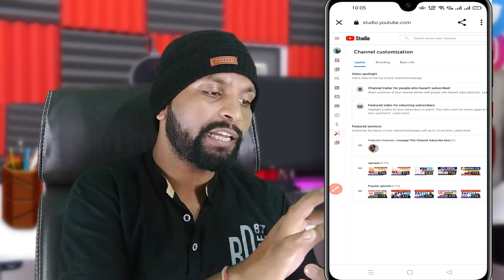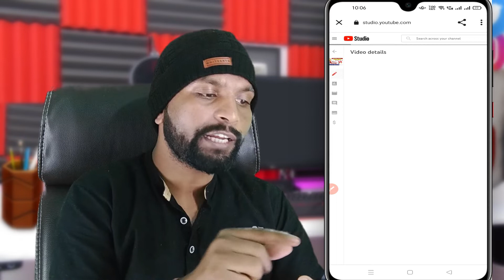HOW TO GET YOUR VIDEO SUGGESTED OR RECOMMENDED BY YOUTUBE 2022 ??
YouTube Video को Recommendation में कैसे लाये ? How to Get More views From Recommendations | views

QUERIES SOLVED
youtube recommended video settings
youtube recommendation
youtube recommendation algorithm
youtube recommendation kya hota hai
youtube video ko recommendations kaise kare
increase views on,increase views on youtube videos
youtube video me view kaise badhaye

____Like _____Share____
______Subscribe________